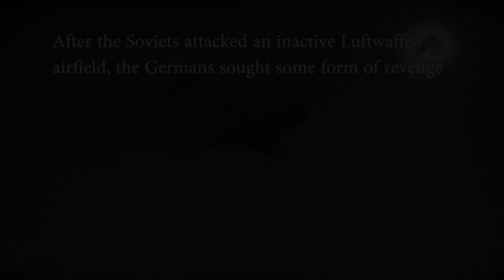[Squatch Films] War Thunder - The Luftwaffe counter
A couple luftwaffe pilots hop in their planes for a sortie, rather than turn home after they decide to get vengeance for actions earlier this week.

About me

I am an avid gamer residing in Ontario, Canada. I play a multitude of different games, from many different genres. Rather than just playing these games alone I've chosen to play them with you, the viewer. Doing Let's Plays is something I enjoy, and a great hobby. Entertaining people is something I enjoy, and something I would love to get better at. If you have any questions for me, or feedback for the channel, I'll reply to all comments either in future videos or in the comments section. Cheers and Enjoy!